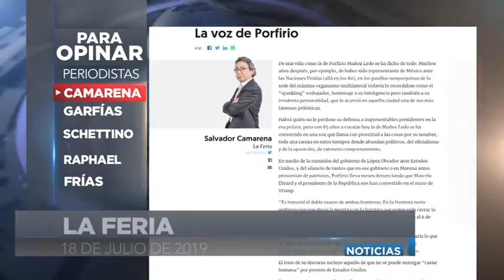Duarte, charada e impunidad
En la 4T los ricos también lloran. Checa las columnas que están generando debate